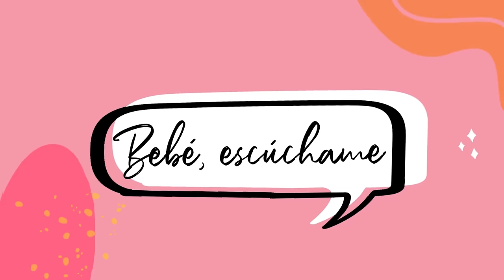Tu valor no lo mide una balanza con María Claudia Durand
Aceptar nuestro cuerpo es un proceso bastante difícil, aún más cuando existen cientos de estereotipos y estándares impuestos por la sociedad que, casi siempre, no son ciertos. En este episodio con @mariaclaudiadurand conversamos acerca de nuestros procesos de aceptación. Descubrirás que tu belleza no está asociada a tu peso, que ser delgada no es sinónimo de estar saludable y, sobre todo, que somos más que un cuerpo y que todas somos perfectas tal y como somos.